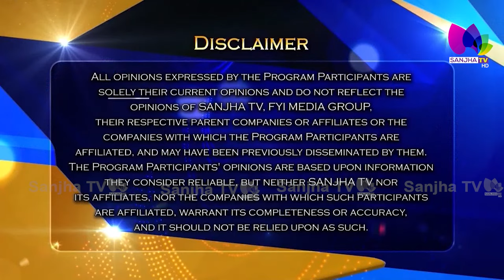Sugar ਸੰਬੰਧੀ Dr. Murtaza ਦੇ ਟਿਪਸ ॥ ਨੋਟ ਕਰ ਲਓ ਆਹ ਚਮਤਕਾਰੀ ਨੁਸਖੇ ॥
24 Hours Local Punjabi Channel
Telus # 2424
VMedia # 801
RokuTV

RokuTV
Watcho-d2hApp
mxplayer